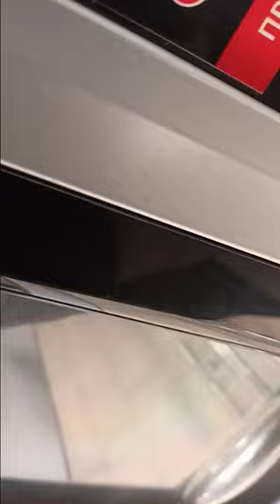14 Shoping George Kostandi